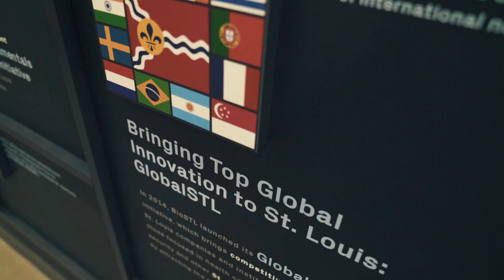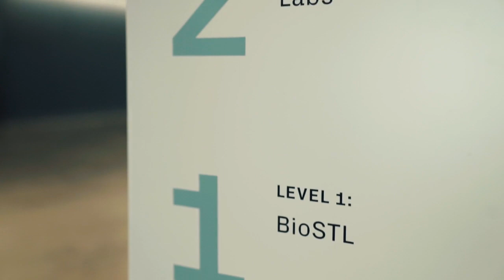Inside the BioSTL Building: An Epicenter for St. Louis Bioscience Startups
With the BioGenerator Labs at its centerpiece, housing dozens of startups supported by BioSTL's investment arm BioGenerator, our new space at The BioSTL Building at 4340 Duncan Avenue in the Cortex Innovation Community brings together BioSTL programs across the innovation ecosystem, including capital formation, entrepreneur development, inclusion, public policy, and global sourcing of innovation – all under one roof. Welcome to The BioSTL Building.